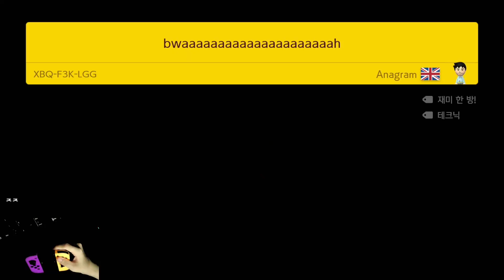살려줘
슈익마챌 스킵한 애들 모아봤습니다.